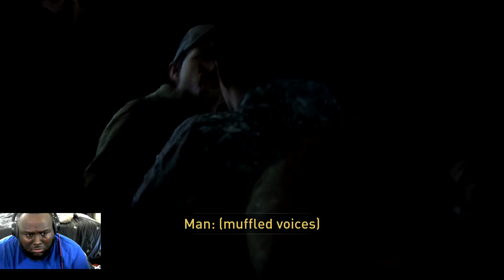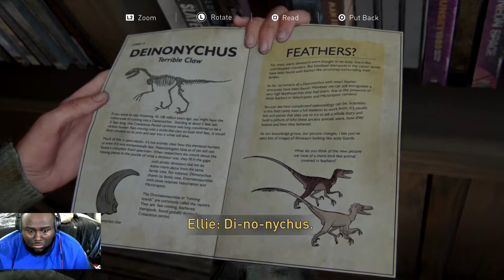The Last oF Us Part 2 EP5 After all this time we lost Joel to this Terminator